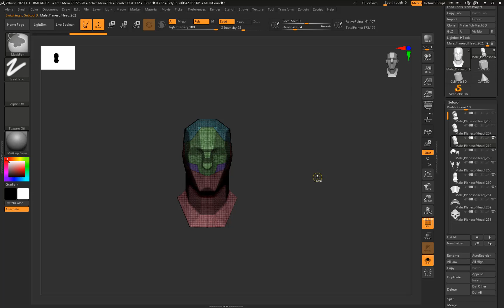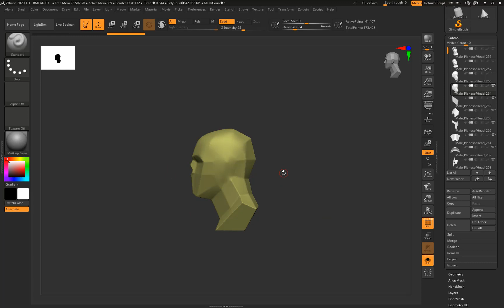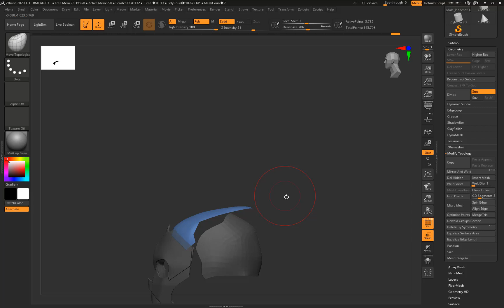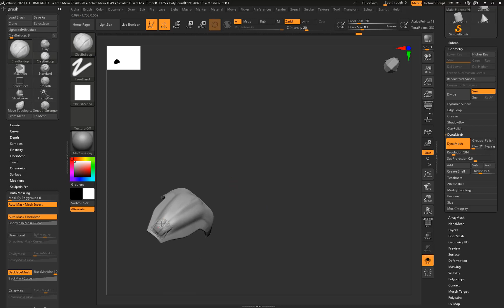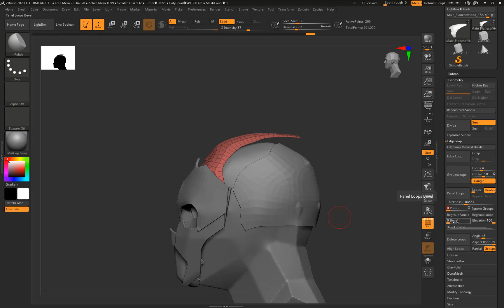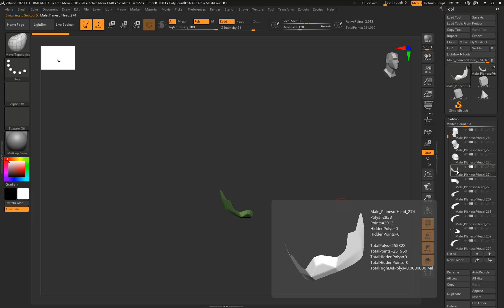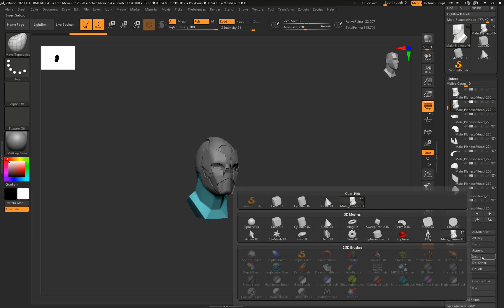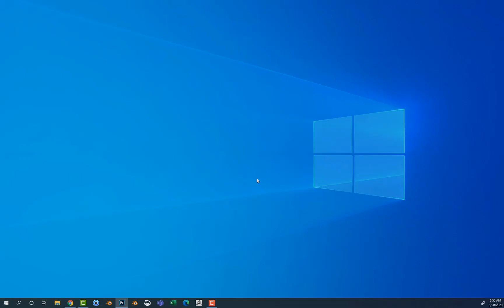Robot Infantry Part 04: Hard Surface Concept Sculpt in Zbrush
An old sculpt when I was just starting out with hard surface concept sculpting in Zbrush. 5x Sped up and No Audio - Sorry Folks! Just documenting my process for those that may find some use. No time to make detailed video with commentary.